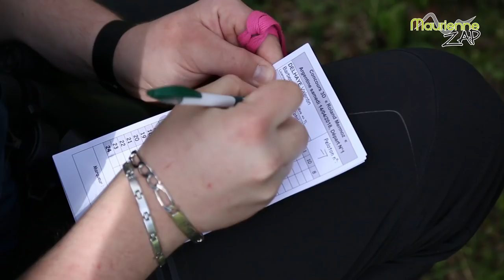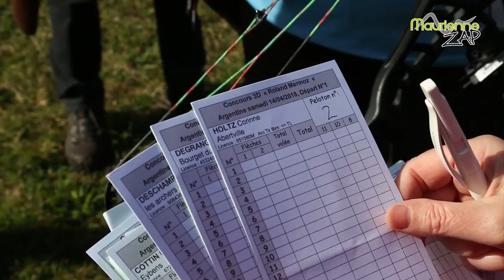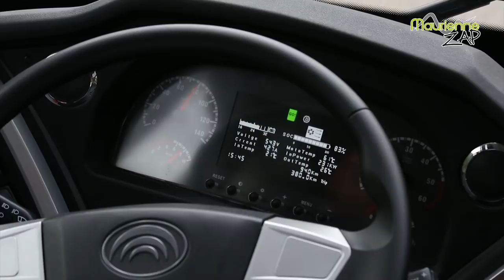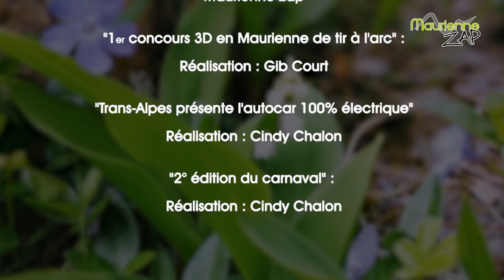Maurienne Zap # 386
Au programme de votre nouveau Maurienne Zap : la compagnie de l'Arc d'Argentine organisée son premier concours 3D, un concours de tir à l'arc, présentation d'un autocar 100 % électrique dans les locaux de la société Trans-Alpes et pour terminer, retour sur la deuxième édition du carnaval de la commune de Montricher-Albanne dans le hameau du Bochet.